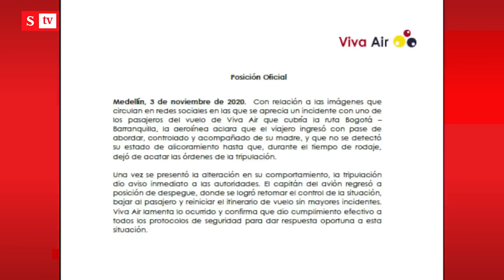¿Habitante de calle burló seguridad del aeropuerto El Dorado? Esta es la verdad | Semana Noticias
Crece la indignación en las redes sociales por un video en el que se observa a un hombre que fue expulsado de un avión de Viva Air que se dirigía a Barranquilla. Le contamos qué fue lo que pasó.